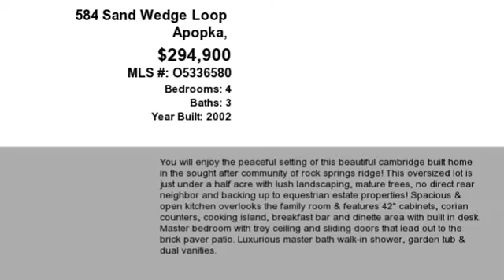Real estate for sale in Apopka Florida - MLS# O5336580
584 Sand Wedge Loop
Apopka Florida 32712
MLS# O5336580

You will Enjoy the Peaceful Setting of this Beautiful Cambridge Built Home in the Sought After Community of Rock Springs Ridge! This Oversized Lot is just under a Half Acre with Lush Landscaping Mature Trees No Direct Rear Neighbor and backing up to Equestrian Estate Properties! Spacious & Open Kitchen overlooks the Family Room & features 42 Cabinets Corian Counters Cooking Island Breakfast Bar and Dinette area with Built in Desk. Master Bedroom with Trey Ceiling and Sliding Doors that lead out to the Brick Paver Patio. Luxurious Master Bath Walk-In Shower Garden Tub & Dual Vanities. Separate Formal Living and Dining Room! Large Upstairs Bonus Room with Closet could easily be 5th Bedroom or is Perfect for a Media or Playroom and is Pre-wired for Surround Sound. Rounded Corners! Volume Ceilings! Double Pane Windows! 3-Car Garage! Brick Paver Driveway! Nice Sized Laundry Room with Cabinets & Wash Sink. Pre-Wired with Central USTEC Control Center for Ethernet Cable & Phone. Activities and Family Fun abound at the nearby Northwest Recreation Complex featuring multiple athletic fields tennis courts basketball courts amphitheater walking paths and playgrounds. Easy Access to Hwy 429 & all that Central Florida has to Offer! Not a Short Sale or a Bank Owned Property. Fast Response to Offers! Can Close Quickly! Well Maintained by the Original Owners - Call today to Schedule a Private Showing!